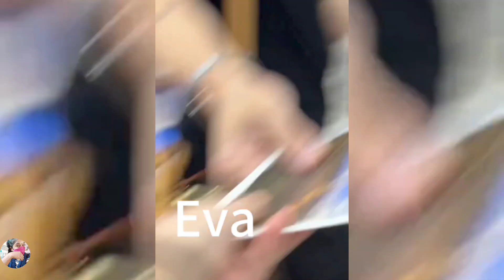Jackson In Shanghai 🥰✨🪄shanghai